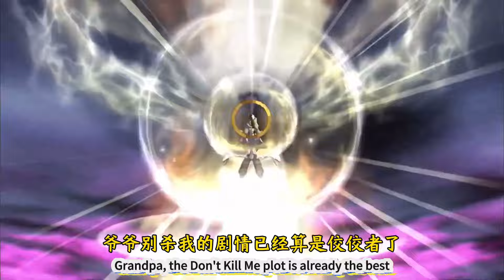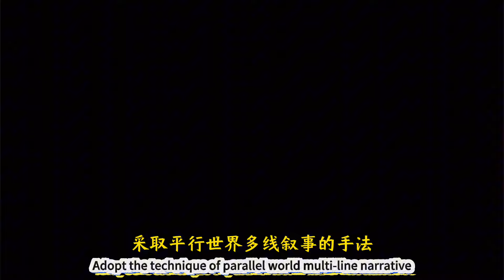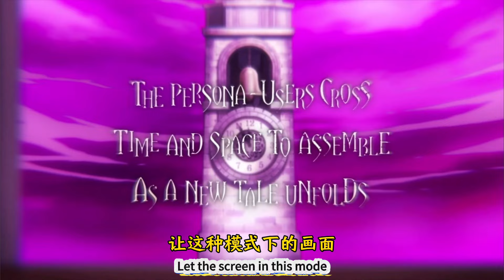【瓜哥】如果Atlus哪天出款足球遊戲，我應該也不會意外（番外篇）If Atlus ever releases a soccer game, I wouldn’t be surprised#Atlus